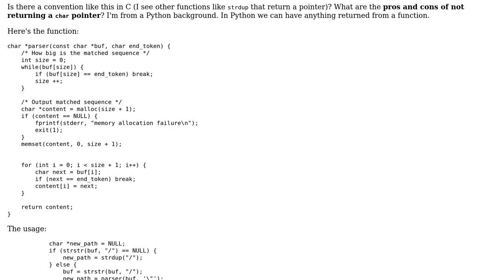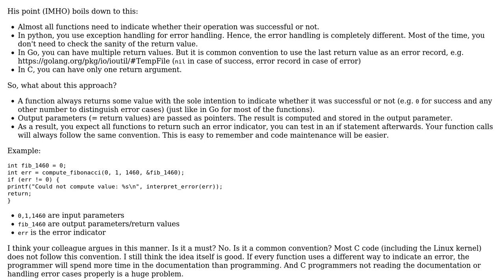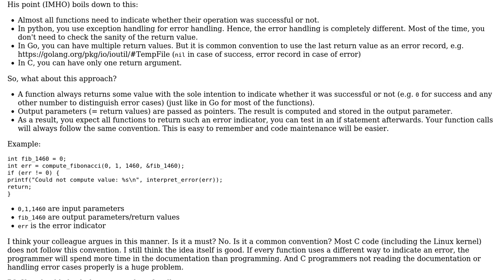Code Review: Parser function returning a pointer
With thanks & praise to God, and with thanks to the many people who have made this project possible! | Content (except music & images) licensed under CC BY-SA | Music | Images & others | With thanks to user meisterluk user Logan user Jamal and the Stack Exchange Network Trademarks are property of their respective owners. You are responsible for your own actions.